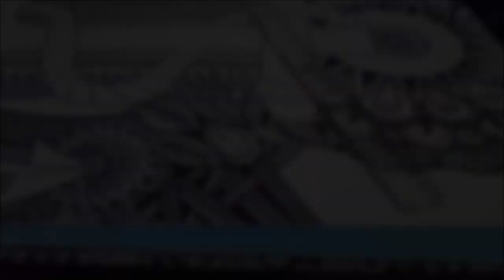Como dibujar un ancla + Zentangle y mandalas / how to draw an anchor